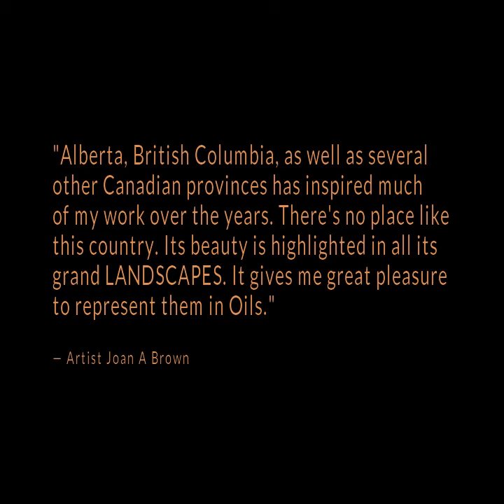art Gallery of Artist Joan A Brown's Artwork | Stunning Paintings and Creations Portfolio Video 2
In this video you'll see a digital Gallery of Artist Joan A Brown, aka "The Mentally Incompetent Artist" Artwork | Stunning Paintings and Creations Portfolio Video 2
______________ABOUT______________
MEET ARTIST JOAN A BROWN  A DIGITAL PORTFOLIO
This is the second volume video of vibrant oil painting landscapes by Artist Joan A Brown.
Explore a captivating gallery of Joan's exquisite artwork, featuring a diverse collection of original paintings and creations that showcase her unique style and creativity.
______________COPYRIGHT______________
All artwork featured in this video is the original creation of Artist Joan A Brown. Legal action may be taken against individuals or entities infringing on the artist's copyright.